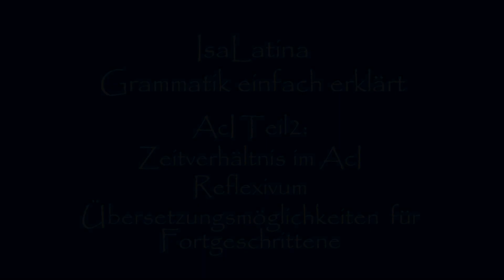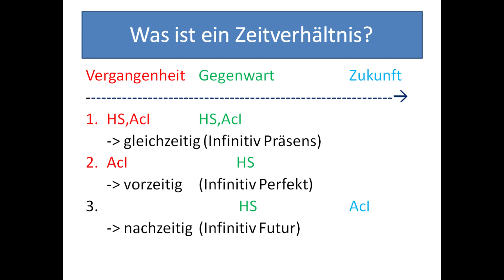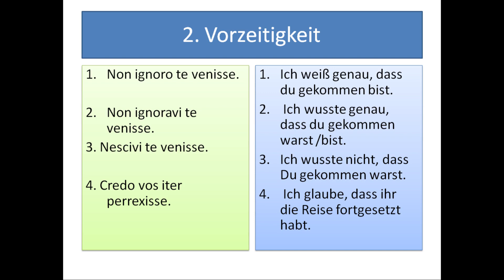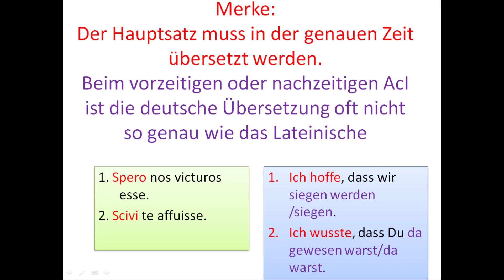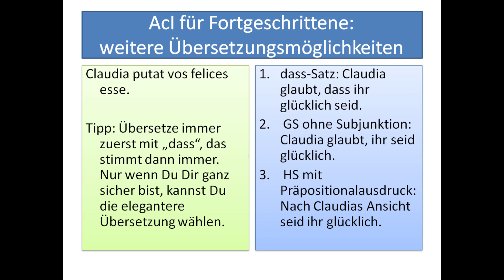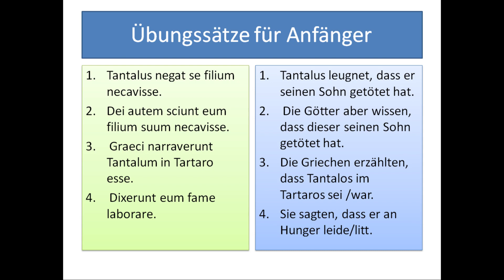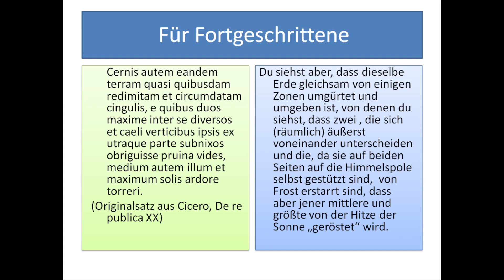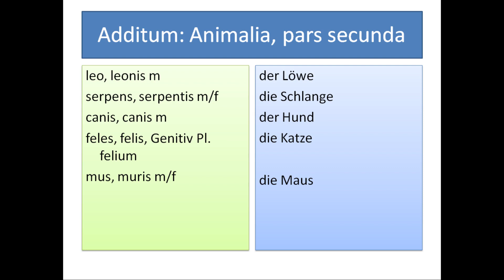IsaLatina: Latein: AcI Teil 2: Zeitverhältnis, Reflexivum, weitere Übersetzungsmöglichkeiten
Hier lernst Du alles, was Du noch zum AcI wissen musst, wenn Du ihn schon grundsätzlich verstanden hast: Was ein Zeitverhältnis ist und, wie man den AcI in den verschiedenen Zeitverhältnissen übersetzt, wie das Reflexivum "se" verwendet und übersetzt wird und, welche unterschiedlichen Übersetzungsmöglichkeiten es für den AcI gibt.
Außerdem sind Übungssätze für Anfänger und Fortgeschrittene enthalten.
Ein lateinischer Originalsatz aus Ciceros "de re publica" rundet das video ab.